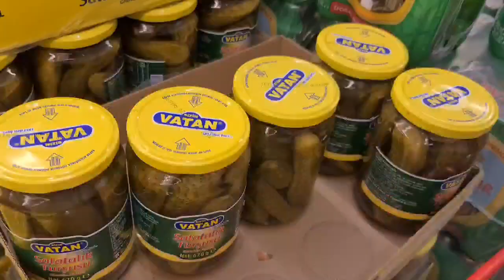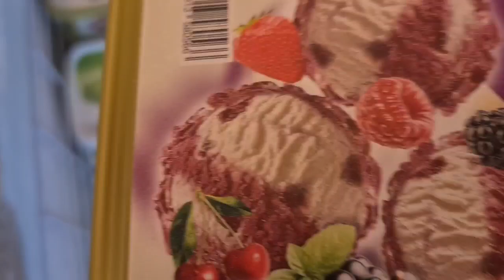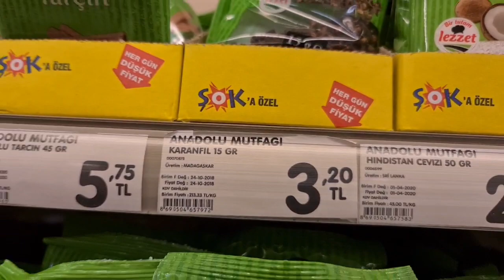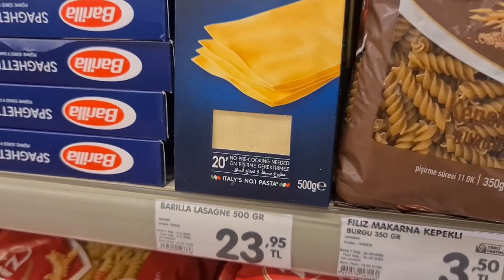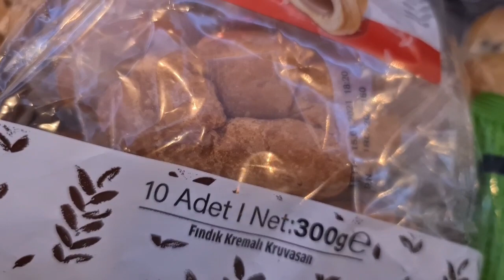ТУРЦИЯ2020⚡УРАГАН В АНТАЛИИ.СИЛЬНЫЙ ВЕТЕР И ДОЖДЬ В АЛАНИИ.ПОГОДА ПОРТИТСЯ.СКОЛЬКО ДЕНЕГ МЫ ТРАТИМ.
💰Ссылка на видео сколько денег нужно для жизни в турции 1часть 🥘Ссылка на видео пикник в горах 🥀Ссылка на видео город роз Ыспарта 1день 🏝Ссылка на видео турецкие Мальдивы 🌄Ссылка на видео отдых в отеле 🏡Ссылка на видео шикарная недвижимость в горах 🌊Ссылка на видео потрясающая лагуна 🌏Мы живем в Турции больше 5 лет и на этом канале делимся своим опытом.